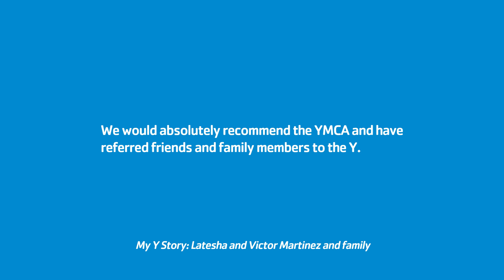Find Your Child's Place to Grow at the New Britain YMCA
Meet the Martinez family and their incredible journey with the Y! From Joziah's start in Meriden to Adonis and Ama'bella in New Britain's child care programs, the Y has been a cornerstone for their growth and happiness.

Adonis just graduated from the New Britain YMCA Preschool, and the caring staff and fun activities have made all the difference.

Join the Y family and enroll your child in our preschool program today!